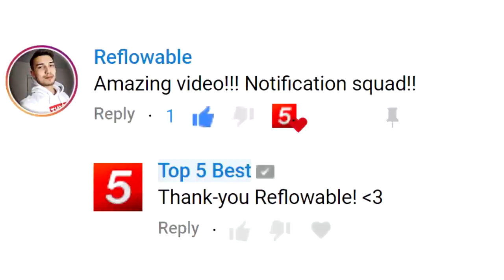Scientist's Encounter With 16ft Shark Was 'Like Seeing A T-Rex In Water'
Aquatic research done by marine biologists has been vital to mankind's increased understanding of the vast world within our oceans. Because of the work done by devoted researchers over the past several decades, people have become more aware of not just the countless majestic creatures of the deep, but also how human development and expansion has impacted them. Marine biology, unlike multiple other areas of research, is a field in which it is well understood that much of what exists, remains undiscovered. It is thought that between 50% and 80 % of all life on earth is found under the ocean and less than 10% of that space has been fully explored by humans, his means that many of the wondrous creatures of the deep have yet to be discovered. This presents a daunting task for marine biologists but it also means that there is seemingly unlimited potential for new information.

Eleuthera is a group of islands in the Great Bahamas Bank, though, much like Hawaii, the main island also bears the name Eleuthera and boasts a population of 11,000, including famed singer/songwriter Lenny Kravitz who has said that many of his songs have been written on, or inspired by the island. A one hour flight away lies Gainesville, Florida where you will find the Florida Museum of Natural History, the museum was established in 1891 and in the past decade alone has seen nearly 200,000 visitors. The museum features several buildings, thousands of exhibits, and literally, millions of artifacts, the largest building on the grounds is Dickinson Hall; located on the east side of the campus at the corner of Museum Road and Newell Drive. Dickinson Hall is home to the museum’s main research facility and former public exhibits, it is here that Gavin Naylor passes his days, Gavin is the director of the Florida Program for Shark Research. The program does vital work in the fields of conservation and research related to not only sharks but sawfish as well, they also maintain the international Shark Attack File which catalogs unprovoked shark attacks in every single corner of the globe.